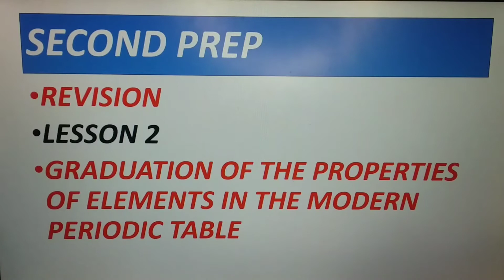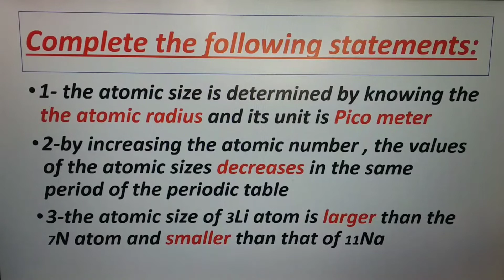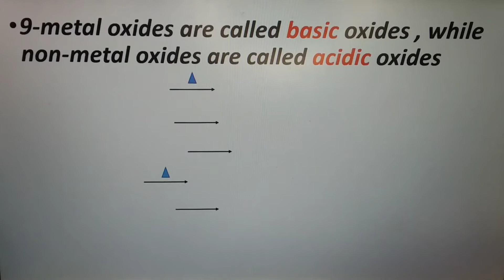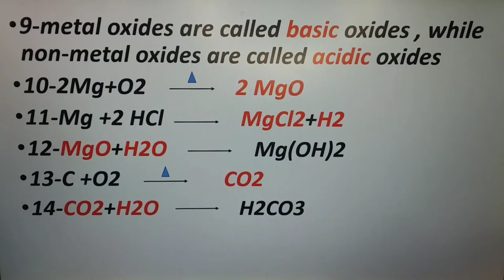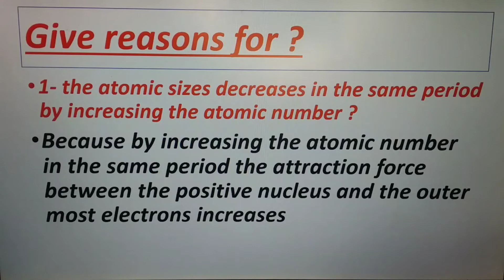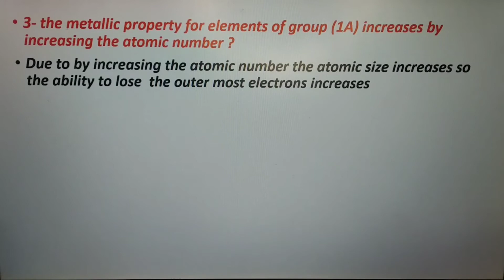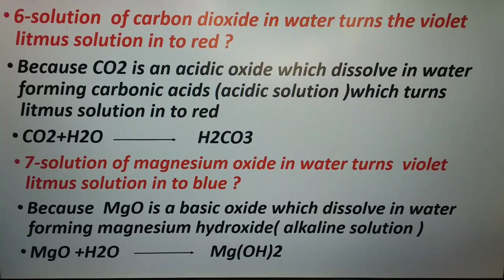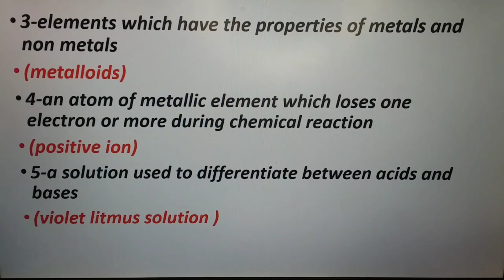مراجعة وأسئلة وحل على درس Graduation of the properties of Elements للصف 2 إعدادى 😍2022